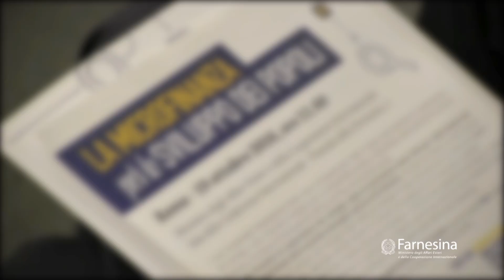Finanza e credito: strumenti significativi per lo sviluppo sostenibile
Il ruolo della microfinanza e dell’accesso al credito nella cooperazione allo sviluppo, le esperienze e le buone pratiche di microfinanza nel sud del mondo. Sono stati questi i temi discussi durante il convegno "La microfinanza per lo sviluppo dei popoli” organizzato Banca Popolare Etica in collaborazione con la Direzione Generale della Cooperazione Internazionale (DGCS) del Ministero degli Affari Esteri e della Cooperazione Internazionale.

Servizio e interviste di Valeria Fornarelli